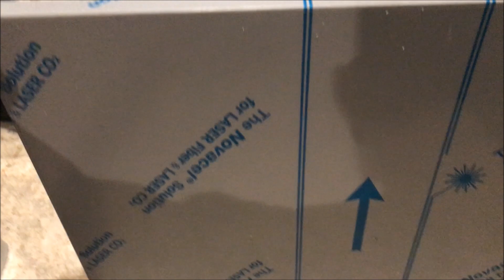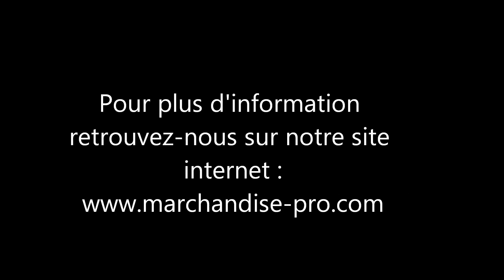PRÉSENTATION D'UN FILTRE A CHOC EN INOX POUR HOTTE D'ASPIRATION POUR CUISINE PROFESSIONNELLE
Présentation d’un filtre à choc en inox pour hotte d’aspiration pour cuisine professionnelle